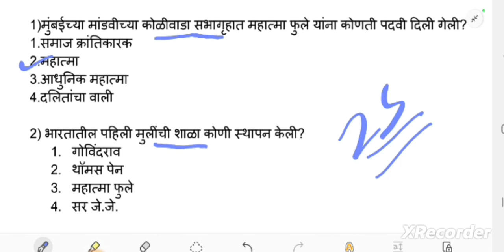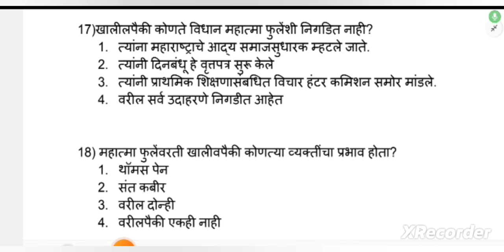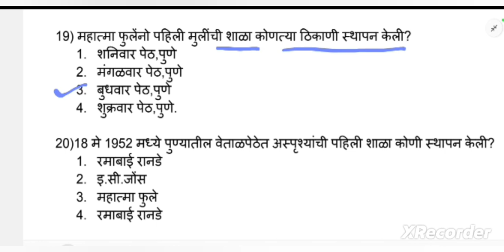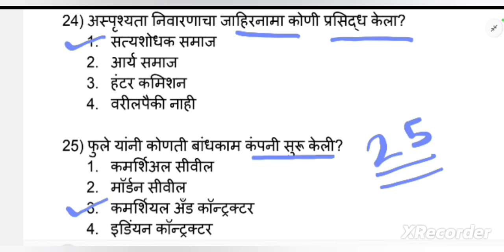महात्मा फुले पुण्यतिथी 28 नोव्हेंबर/ महात्मा फुले MPSC